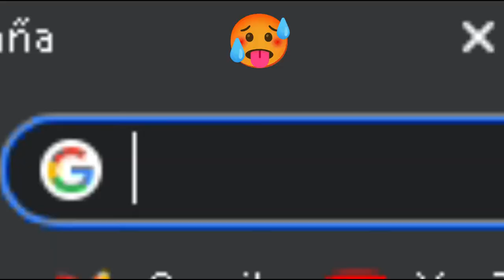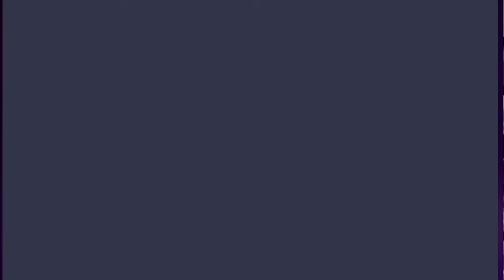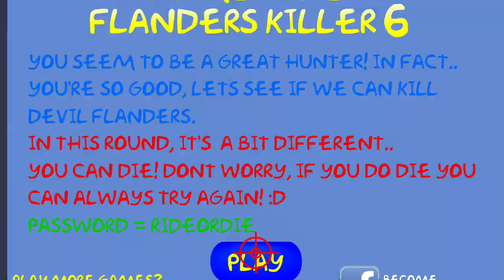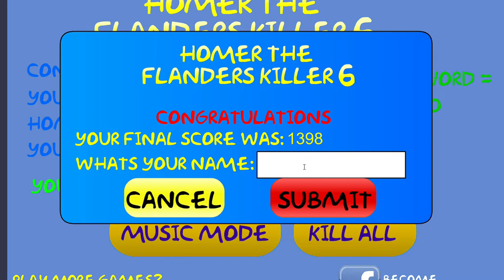Estos son Los JUEGOS Más SANGRIENTOS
En este video vamos a estar jugando juegos bastante violentos e ilegales xdd espero que les guste